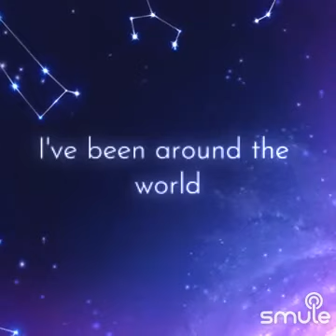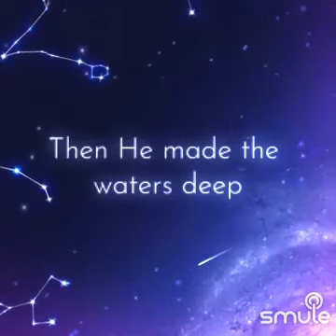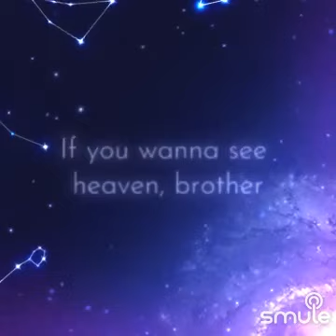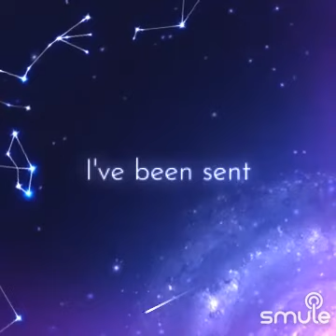God Blessed Texas- Little Texas Krazy Kraka and Jose